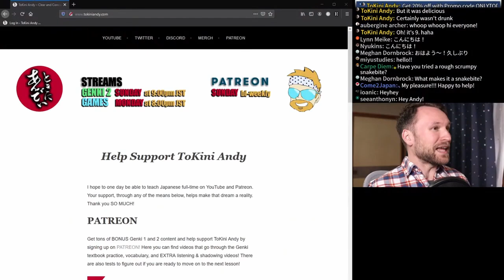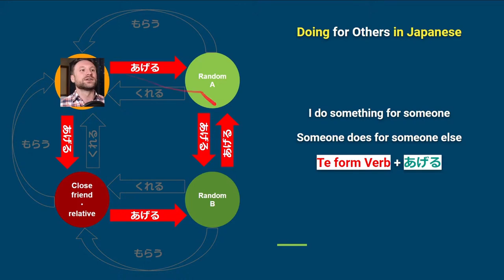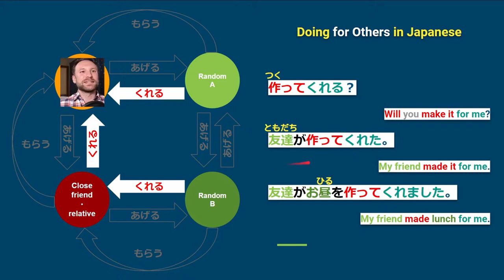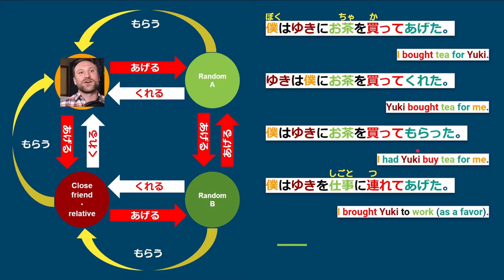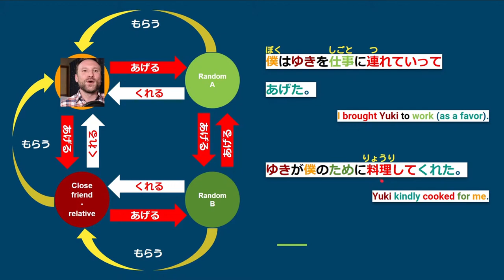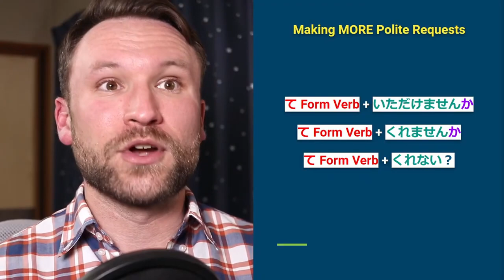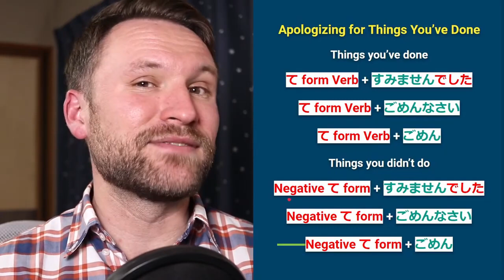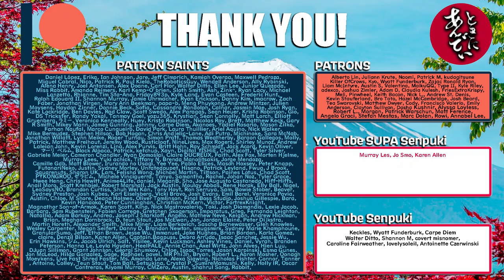【N4】Genki II Lesson 16 Japanese Grammar Made Clear 【Chat Removed】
This is the stream cut with audience interaction removed.
MASTER all of Genki 2 Lesson 16 with CLEAR and SIMPLE explanations of every Japanese grammar section, lots of example sentences, and even conversation examples! Let's MASTER Japanese grammar from the Genki textbooks together!

While Genki 1 claims to cover JLPT N5 material, Genki 2 makes it's way into JLPT N4 material!

In this lesson we cover:
Doing things for others in Japanese using てあげる、てくれる、てもらう.
Very polite Japanese requests in Japanese using ていただけますか、てくれませんか.
How to say I hope and I wish in Japanese.
Describing when things happen in Japanese.
Apologizing for specific actions with てすみませんでした

I strongly recommend ordering from the Japanese Amazon, even if you live in the USA. It's MUCH cheaper

Genki 1 (USA)
Genki 1 (JAPAN)

Genki 2 (USA)
Genki 2 (UK)
Genki 2 (JP Recommended)

0:00 Intro
1:50 Doing things for others てあげる、てくれる、てもらう
19:06 Very polite Japanese requests ていただけますか、てくれませんか
28:13 How to say I hope and I wish in Japanese
36:35 Describing when things happen in Japanese
43:38 Pizza Poem
46:25 Apologizing for specific actions with てすみませんでした